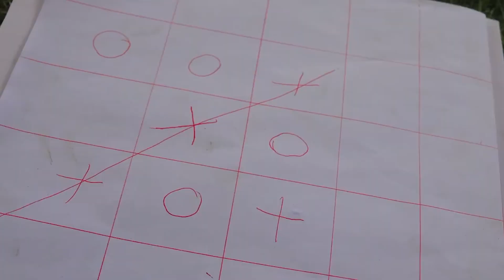Baby monkeys eat rainbow lollipops in the garden and harvest fruit with ducklings on the farm